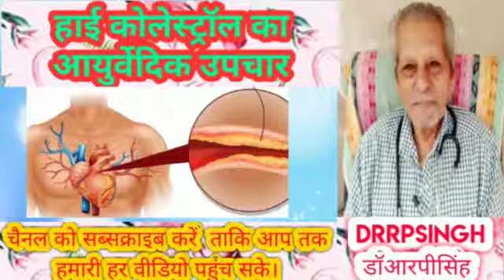Ayurvedic Treatment of High Cholesterol/ हाई कोलेस्ट्रॉल का आयुर्वेदिक उपचार डॉराघोDrRaghoआयुर्वेद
Ayurvedic Treatment of High Cholesterol/ हाई कोलेस्ट्रॉल का आयुर्वेदिक उपचार
डॉराघोDrRaghoआयुर्वेदाशक्ति
डॉआरपीसिंहDrRPSingh
वात, कफ और पित्त दोष का असन्तुलित होना